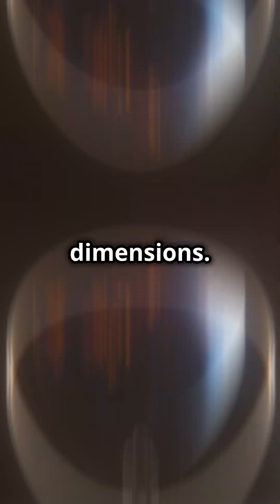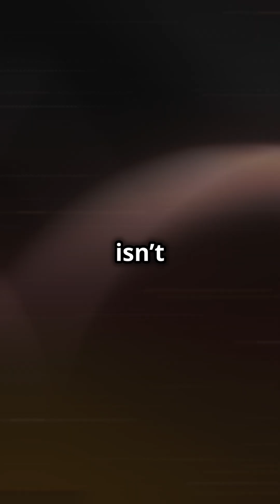Ancient India’s Cosmic Secret- 8.4 Million Worlds?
Unlock the secrets of the universe with a 1,500-year-old Indian text! 🌌 Did ancient Hindu sages predict alien worlds thousands of years before NASA? Explore how the Garuda Purana describes 8.4 million realms and 14 parallel dimensions (lokas)—concepts eerily similar to modern string theory and exoplanet discoveries. Why does Neil deGrasse Tyson call Hindu cosmology "the original sci-fi"? Could NASA’s discovery of water-rich planets like K2-18 b prove ancient India knew about alien life? Dive into the cosmic clash of ancient wisdom and cutting-edge science!

Questions Answered:
What does the Garuda Purana say about alien worlds?
How does Hindu cosmology compare to modern physics?
Did ancient India predict exoplanets?
What are the 14 lokas (parallel dimensions)?
Is there a link between K2-18 b and ancient texts?

Bibliography & References
Primary Source:
The Garuda Purana (Translations by J.L. Shastri, 1978).

NASA Data:
NASA Exoplanet Archive (2024): Confirmed exoplanet count (5,500+).
K2-18 b studies (NASA’s Hubble Telescope, 2023).

Scientific Context:
Tyson, Neil deGrasse: Interviews comparing ancient cosmology to sci-fi (e.g., StarTalk Radio, 2019).
Greene, Brian: The Elegant Universe (String theory & extra dimensions).

Hindu Cosmology:
Kak, Subhash: The Astronomical Code of the Rigveda (Ancient Indian astronomy).
Singh, Baldev: Hindu Cosmology and Modern Science (Parallels in Vedic texts).

Cultural Analysis:
Thompson, Richard: Mysteries of the Sacred Universe (Vedic cosmology vs. science).